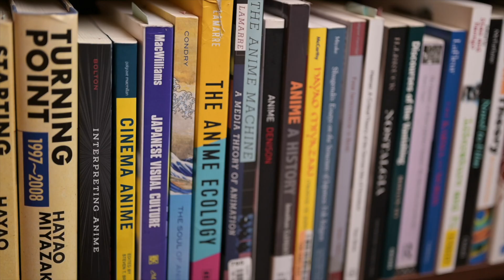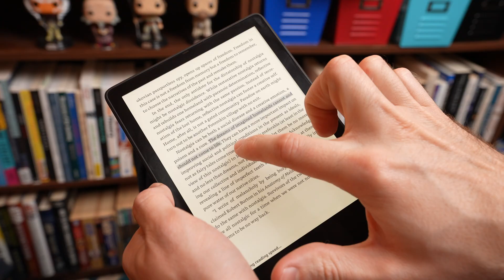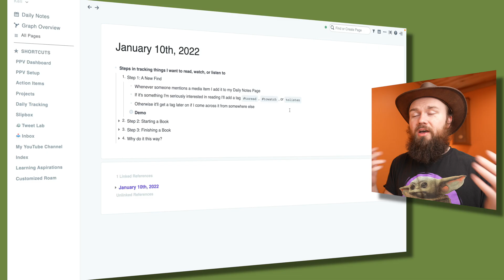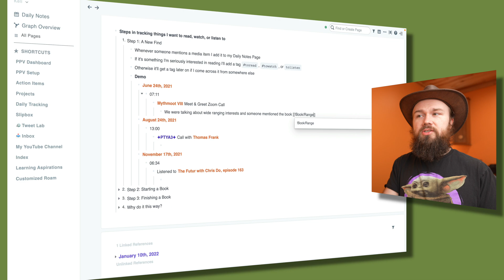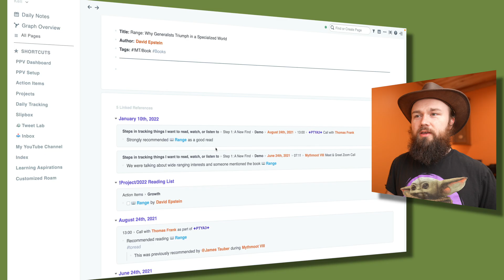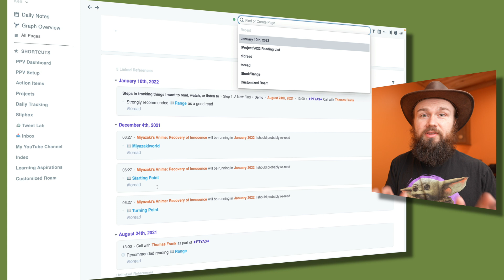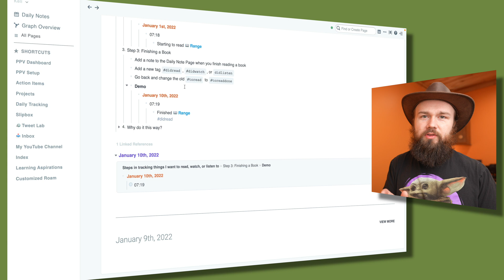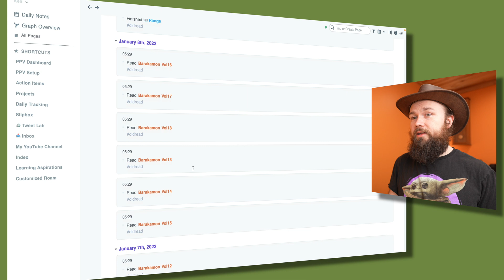Using Roam Research to track your reading list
Do you ever wonder how you first heard about a book/movie/podcast? Or do you get frustrated with your Goodreads "Want To Read" list? Last year I started tracking all of my reading in Roam Research and I think the system I put in place is pretty great.

Timestamps
0:00 - Intro
0:34 - Roam Research vs. Goodreads
2:10 - Demo: First Encounter
4:24 - Demo: Future Encounters
5:30 - Demo: Want to Read List (toread)
6:02 - Demo: Starting a Book
6:30 - Demo: Finishing a Book
8:30 - Demo: Complete Interaction History